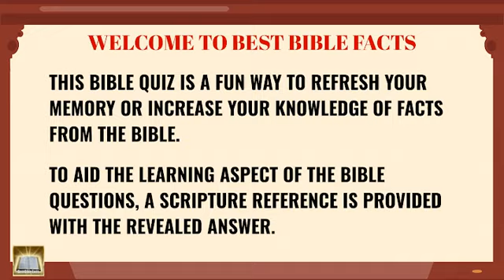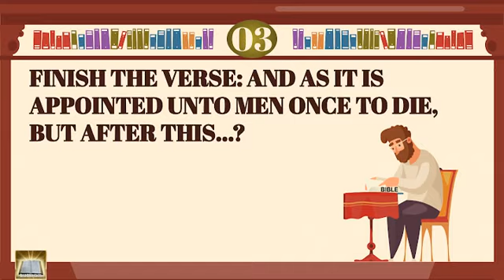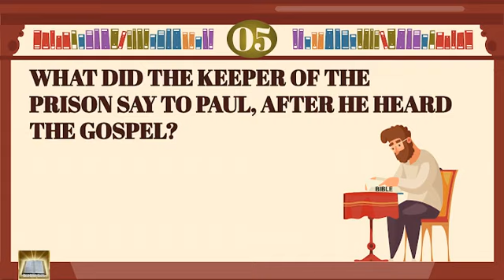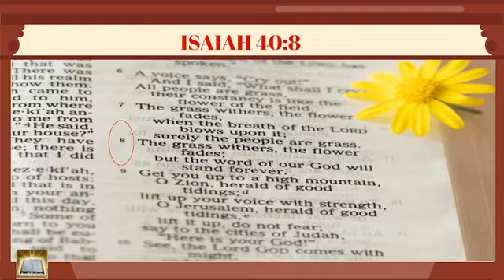BIBLE QUIZ - CAN YOU ANSWER THESE BIBLE QUESTIONS?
WELCOME TO THIS BIBLE QUIZ ON QUESTIONS FROM THE BIBLE?